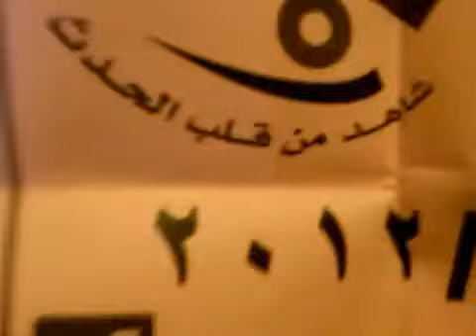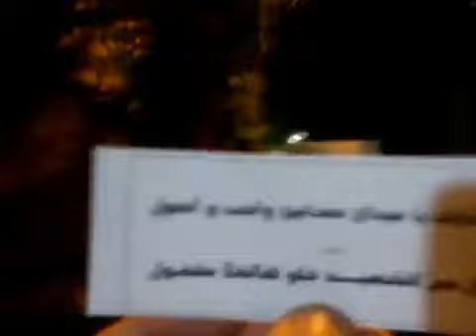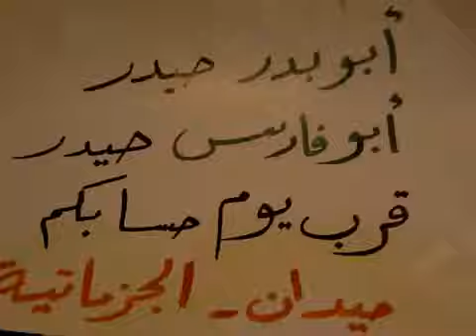8 5 Damascus أوغاريت دمشق حي الميدان الجزماتية , مظاهرة مسائية نصرة للمدن المنكوبة